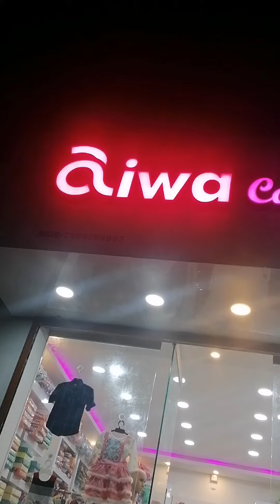NEW VENTURE... AIWACOLLECTIONS... HIGH QUALITY WITH CHEAP RATE COLLECTIONS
New venture opened
Aiwa collections... Cheap rate with high quality items available
Womens and kids wear
Top / bottom /hijab/pardha/churidhar /bridal wear /daily wear
All kids items available
Kidstop/bottom/frock/baby bed/baby sheets /baby all items
Fancy items available
Head band/head bows / bangles /neckpiece /rings/mehendi /alla available

Shop located @vizhinjam - Trivandrum - kerala
Happy shopping with aiwa ❤️